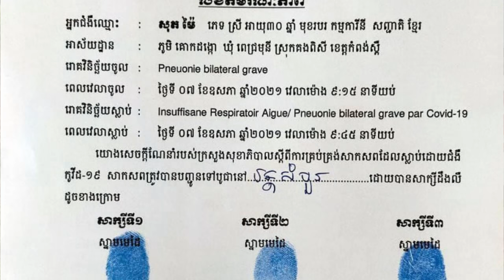អាណិតហួសថ្លែង!​អ្នក​ជំងឺ​កូវីដ​ មាន​ផ្ទៃ​ពោះ​៧​ខែ​ម្នាក់ ​បាន​ទទួលមរណៈភាព ចូលពេទ្យបានកន្លះម៉ោង